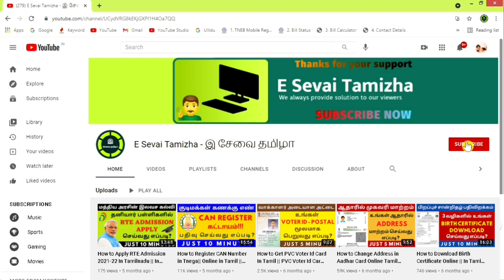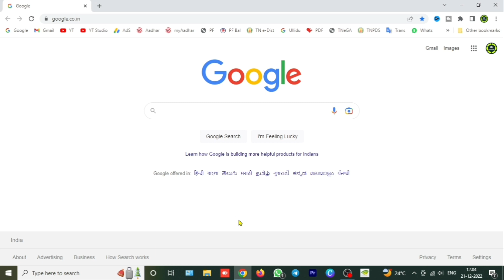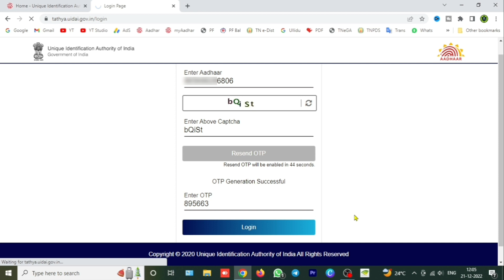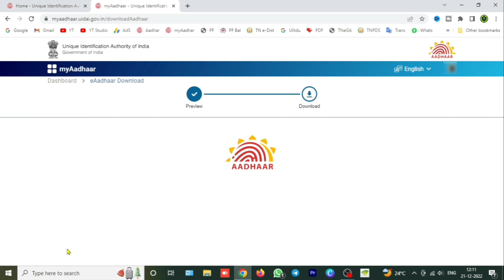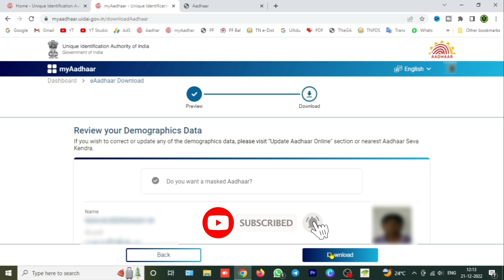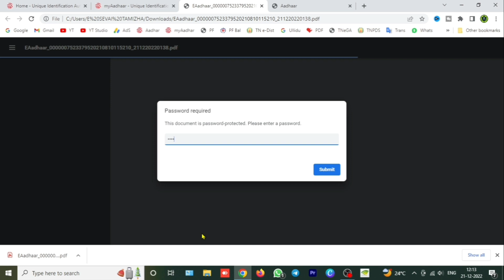DOWNLOAD MASKED AADHAR CARD | HOW TO DOWNLOAD MASKED AADHAR CARD TAMIL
7. TNEB Aadhar Link Status Video link:
TNEB Aadhar Link Video link

Welcome to "E Sevai Tamizha". My channel purpose is easy to understand, get E-Sevai related videos in Tamil and latest E-Sevai updates in tamil. We provide tips and practical videos that can be easily understood by every person interested in E-Service or people who need any E-Service.

Please  S-U-B-S-C-R-I-B-E  to "E Sevai Tamizha", Thanks.